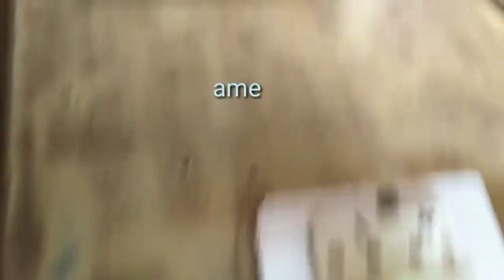Luminous inverter mains problem solve